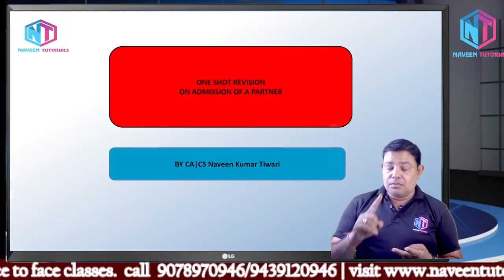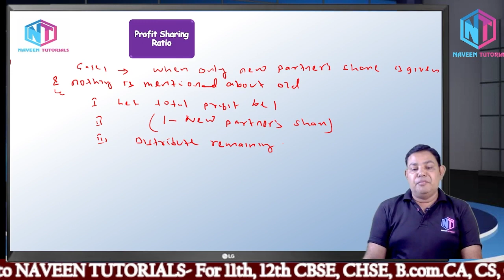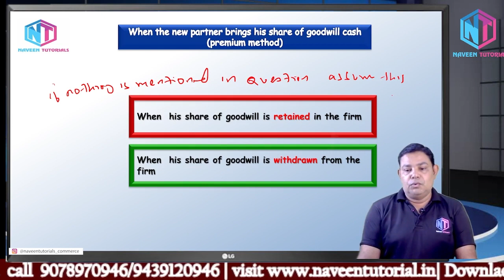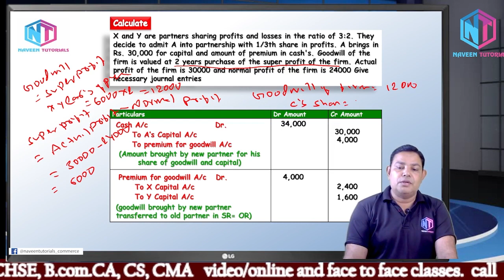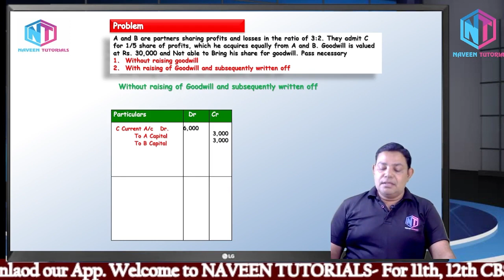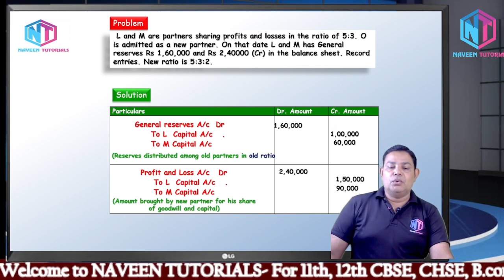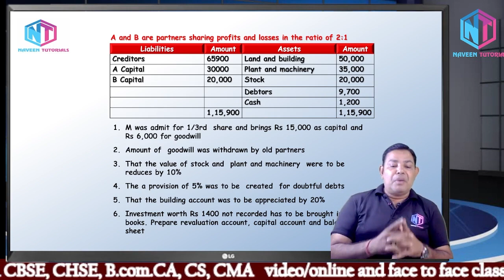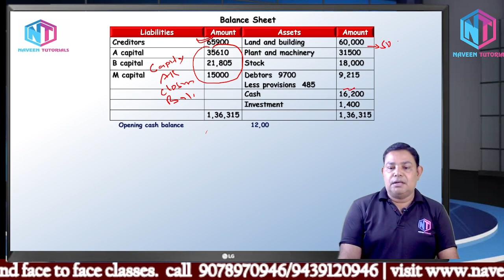Admission of a partner | By Naveen Sir